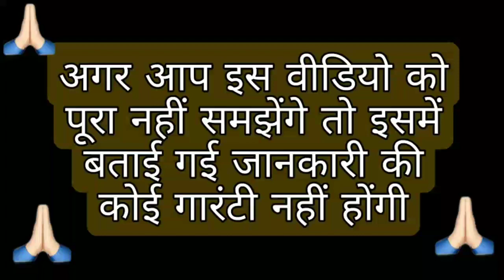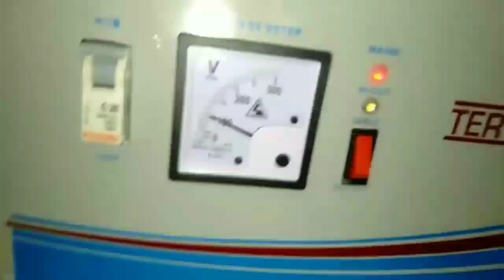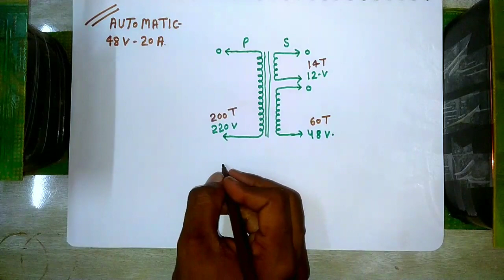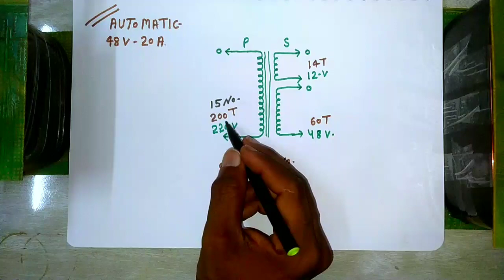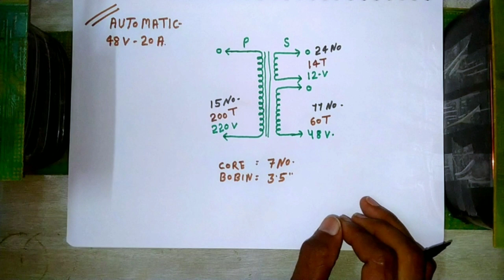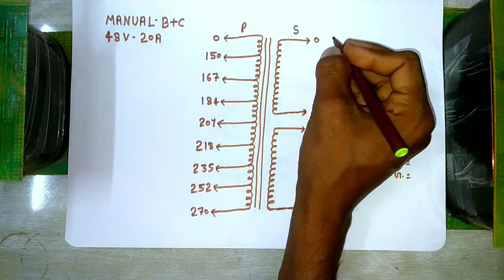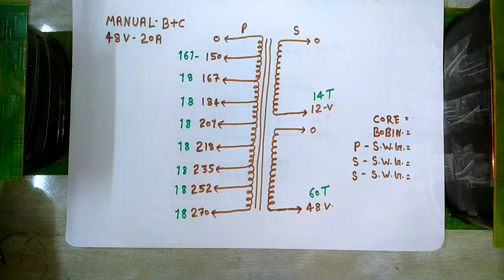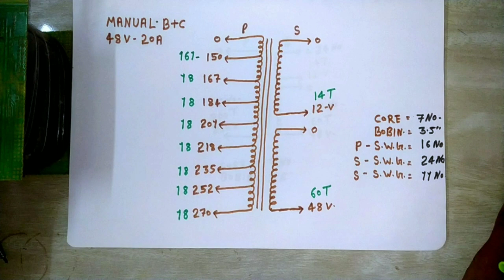48v 20Amp E Rickshaws Battery Charger Transformer Winding Data || Manual + Automatic